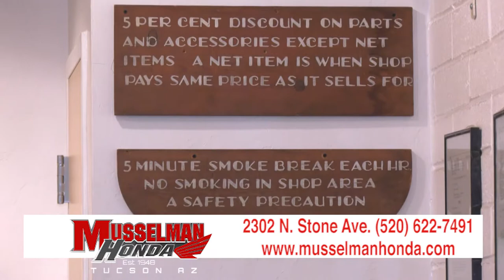Musselman Honda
Historias detrás del Éxito con Lety en Arriba Tucson por Azteca Tucson 14.